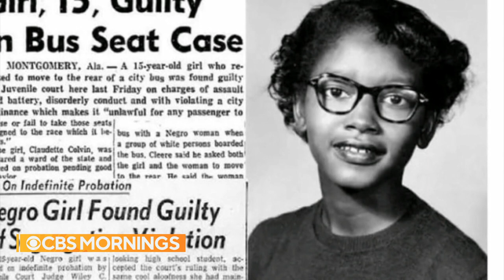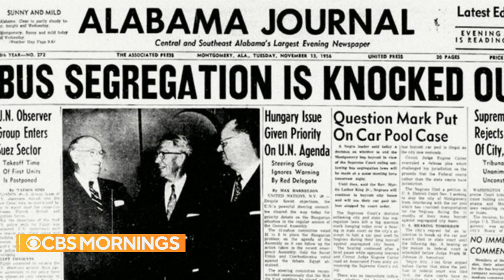Civil rights champion gets recognition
As a teenager, Claudette Colvin was arrested in 1955 for refusing to give up her seat to a White person on a Montgomery, Alabama, bus. It's something she did nine months before Rosa Parks' same act of civil disobedience. After many years of being overlooked, her struggle is finally being recognized by people, including Vice President Kamala Harris.